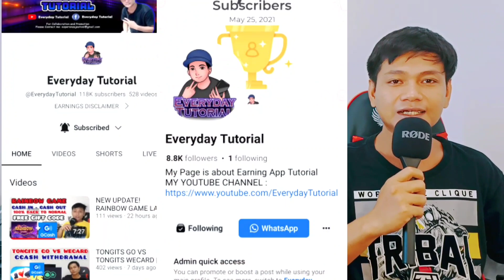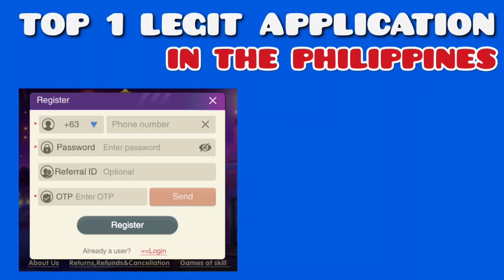TOP 1 APPLICATION IN THE PHILIPPINES | 100% LEGIT | WITHDRAWAL GCASH